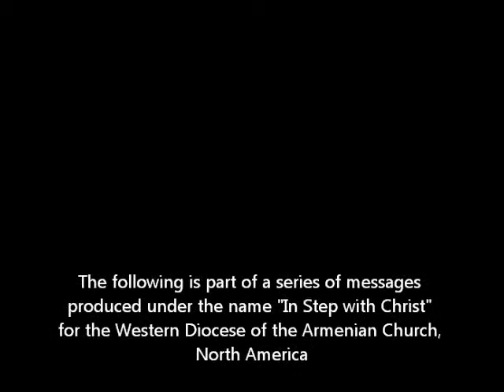In Step with Christ #12 - the Steward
Episode 12 - In Step with Christ by Fr. Vazken Movsesian
Originally aired: March 27, 2011 - Diocesan Television

Content: The Sunday of the Steward - Using "Unrighteous Money" to do the work of God. The lessons of this 3rd Sunday of the Lenten Season from the Gospel of St. Luke.

Produced by Vahe Sargsyan for the Western Diocese